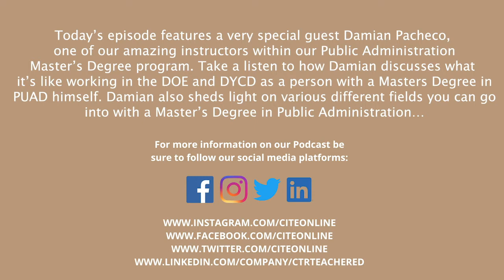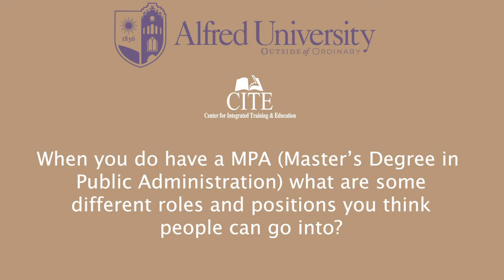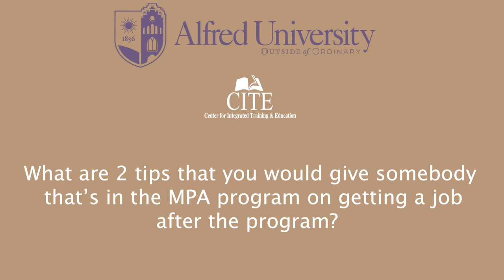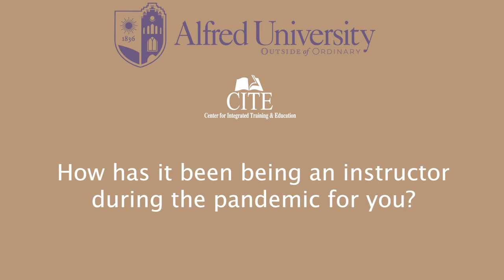Podcast - Damian Pacheco (Instructor - Public Administration Master's Degree)